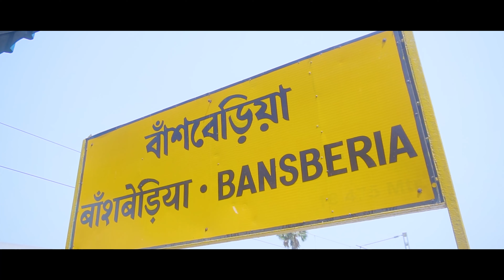Bansberia New Song Trailer 2022 \\ R.J KIng \\ Coming soon....